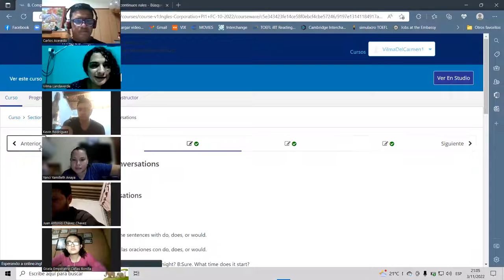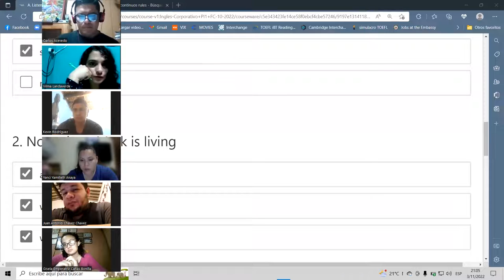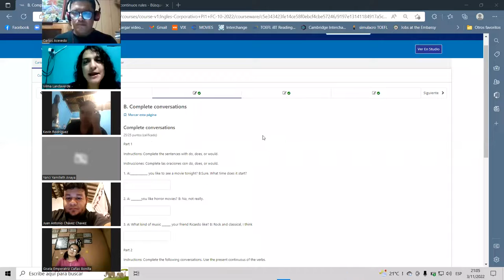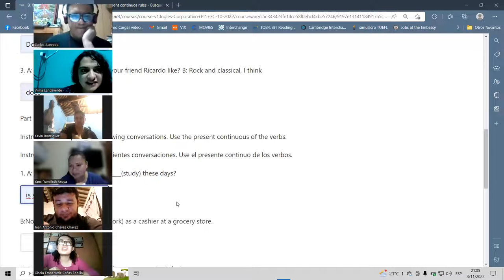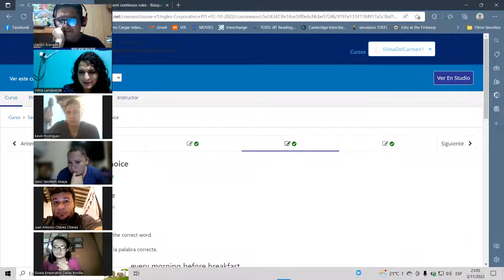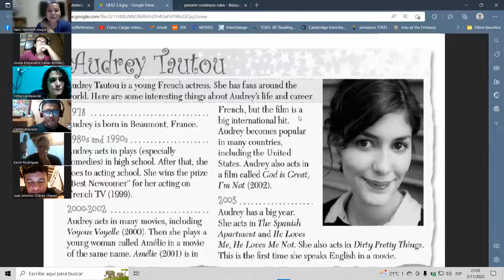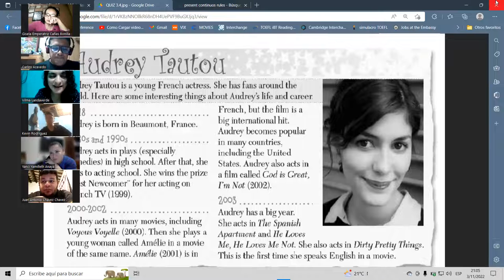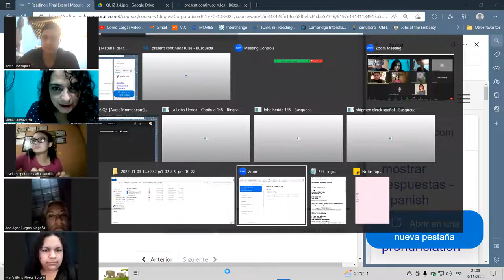Inglés Corporativo-Nov.3.22-class15-section 5 REV 9-10